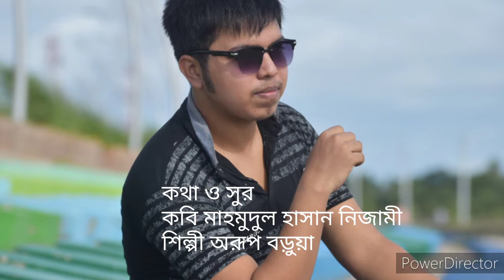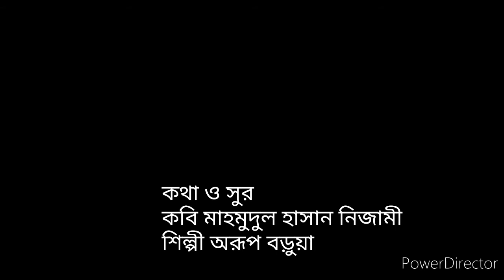আমার দেশটি এমন ,কথা ও সুর ,কবি মাহমুদুল হাসান নিজামী ,শিল্পী অরূপ বড়ুয়া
আমার দেশটি এমন
 ,কথা ও সুর ,কবি মাহমুদুল হাসান নিজামী
,শিল্পী অরূপ বড়ুয়া